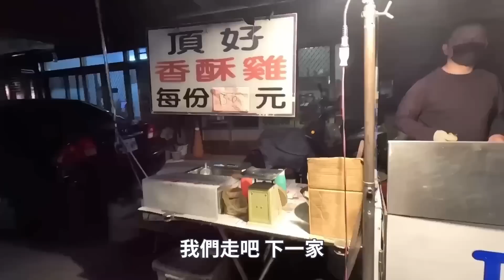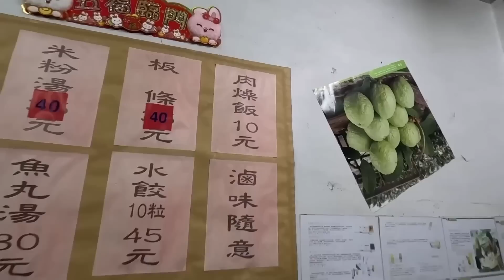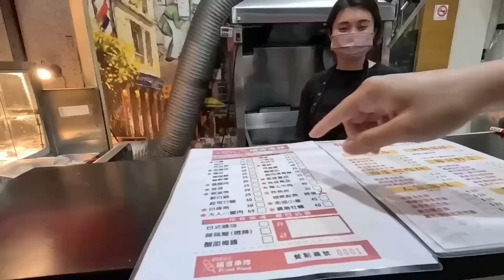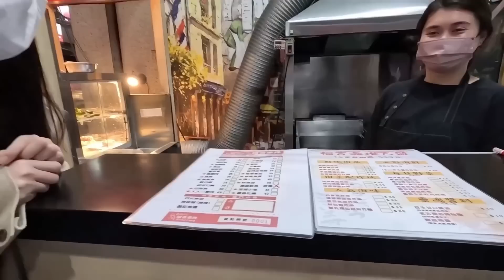台南最便宜的肉燥飯！10元讓你回想起阿嬤的味道～台南分流計畫-永康篇！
想說送PS5順便來個探險之旅，結果很不綜藝的抽中台南的網友～
只好來趟永康美食推不推啦！
以下餐飲短評

0:00 東山交流道開場
因為抽獎留言實在太多，直接來個感謝祭！
本月直接週週抽寶筷！

1:13 同二烘焙坊
麵包好吃～千層略淡、可頌不太像可頌～整體給推！

3:27 永康鮮魚湯
極佳！很值得分流來一趟，交通便利、不塞；肉燥飯好吃！魚湯也很鮮甜～

6:01 頂好香酥雞
跟小上海87%像

6:19 清春鮮果汁
很推！他的果汁氧化的速度超級慢！很神奇～放車上快一小時還好喝

7:54 阿嬤意麵滷味
佛！佛爆！點了米粉湯，那個量根本外面的三碗份量；超扯！肉燥飯也很隨便，肉燥一大把.

10:25 袋走蛋餅
妙妙看到覺得很妙就去吃了，但沒有很平衡、也沒有結合的感覺，料跟味道都分蠻開的～

11:12 福吉串炸-復國店
日本好像流行一陣子了，就整個很日的感覺，外皮裹粉都很日系～好吃

13:17 萬三米糕
開蠻久的，米糕好吃，飯粒幾乎都是沾滿醬汁，有點嘉義派跟台南派的混血，但混得很好～集合了優點

以上！
隨便留言，彤彤會挑一個送寶筷！